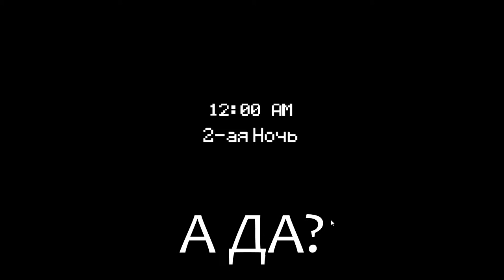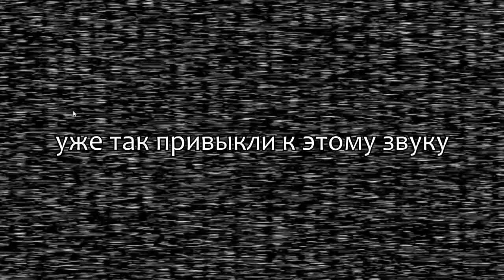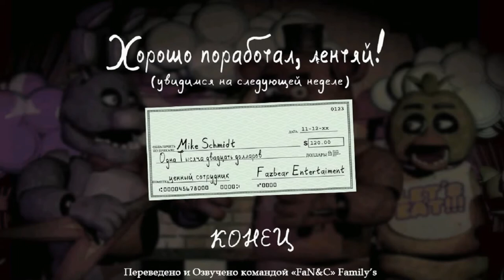▹СПИДРАН ПО FNAF▿Две Лучшие Подружки Гамают №2◃